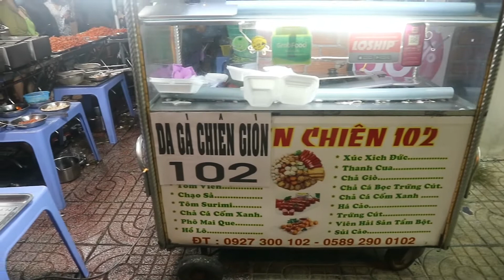3 Chàng ngự lâm xăm trổ bán da gà chiên giòn 10k/lạng gây sốt ở Vỉa hè Sài Gòn || DU LỊCH ẨM THỰC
Nằm ở địa chỉ 349/2 đường An Dương Vương Phường 10 Quận 6 thành phố Hồ Chí Minh ba anh chàng xăm trổ đầy mình bán món da gà chiên giòn 10k/lạng hot nhất Sài Gòn

I hope viewers will share my videos and worth watching. The channel touches a large variety of subjects but you can find many videos about food and life, street, and supper cars

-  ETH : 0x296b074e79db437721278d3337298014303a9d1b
- Bitcoin :1FccXzDtP4CpypPrrzaGX9FqpS8uhkRqyf